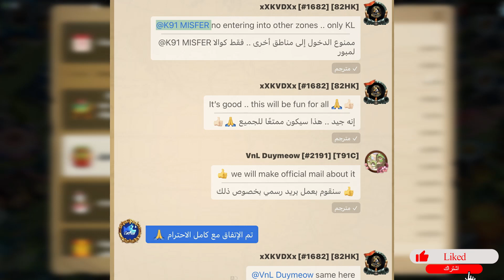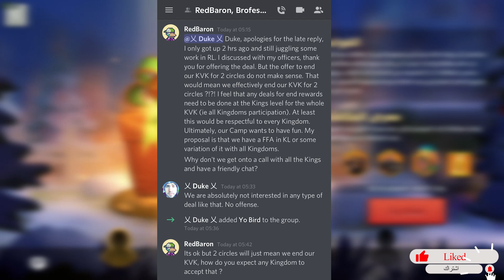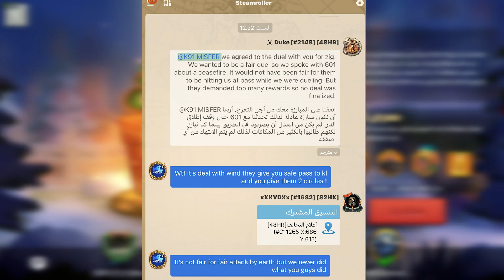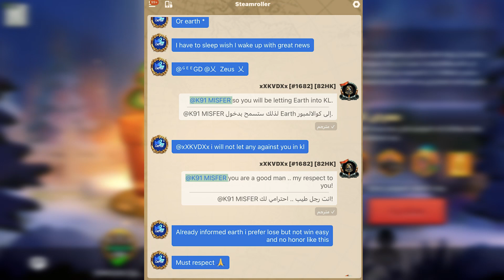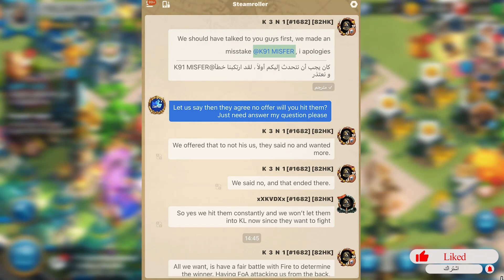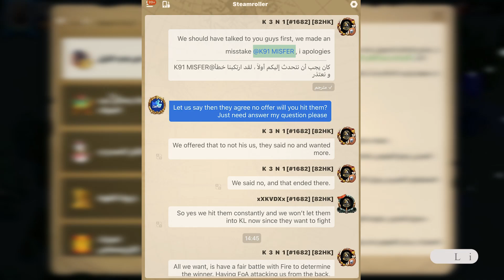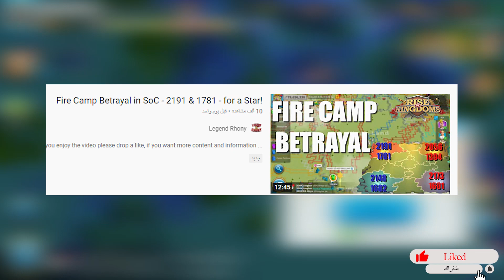موقف معسكر النار من موضوع (الخيانه) 2191-1781 RISE OF KINGDOMS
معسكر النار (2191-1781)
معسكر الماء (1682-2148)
لقاء حصري من ملك 2191 يوضح فيها وجهة نظره حول ماحدث في موضوع الخيانه